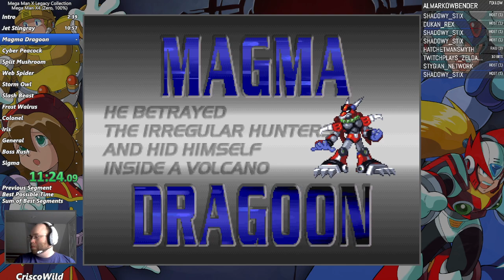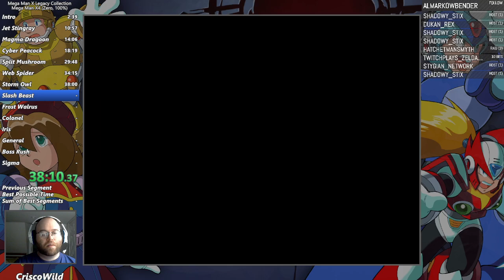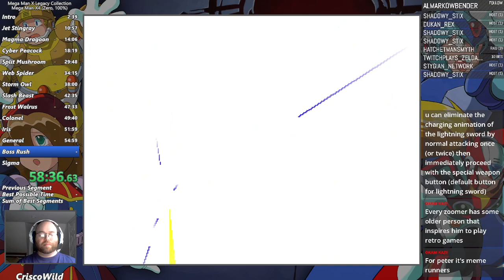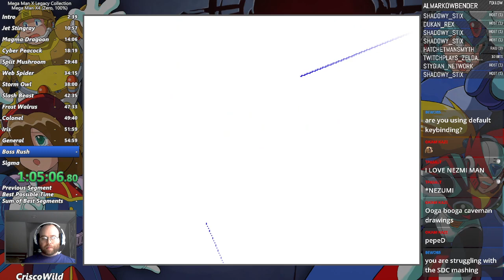MMXLC: Mega Man X4 (Zero, 100%). PB - 1:21:22.